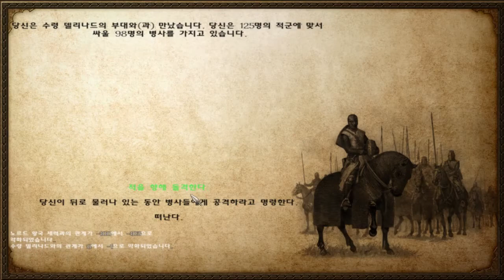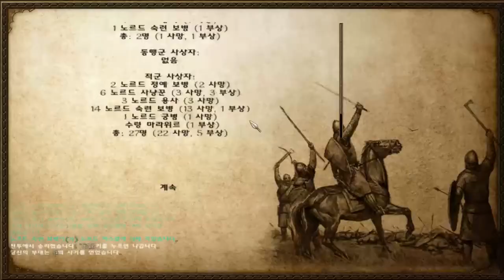86화 남자를 끓어오르게하는 바이킹!! 노르드로 세상을 지배한다. - 마운트 앤 블레이드 워밴드 노르드 (도바킴)